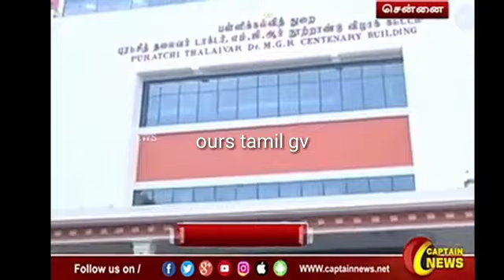trb latest news in tamil/pgtrb news today/ours tamil gv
trb latest news in tamil/pgtrb news today/ours tamil gv This is YouTube channel of Ours Tamil GV,  We are providing Easy and Quality study materials for the public service aspirants. With this channel we would like to reach millions of TNPSC, TET & TRB studying peoples.  Hope we all get benefitted out of this Channel.

! All the Best !!trb